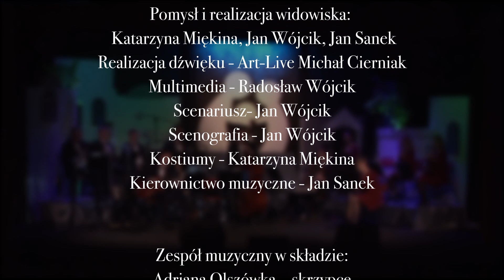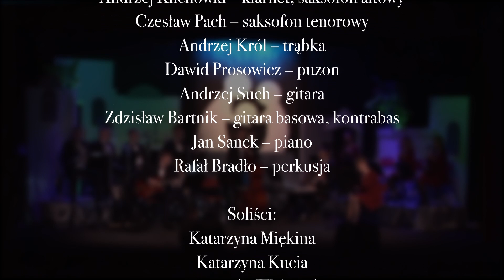Teatr w Niecieczy - Słyszeliście kumie?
Autor: Jacek Wójcicki